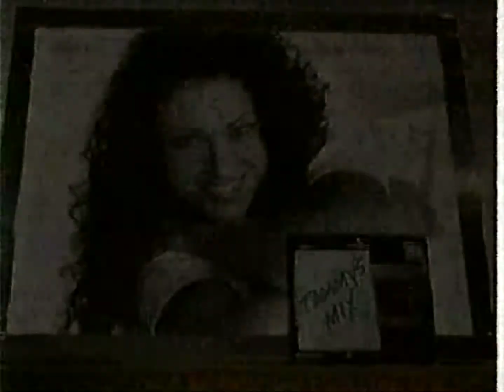Comedy Central commercials [partial] [September 2, 1998]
Contents:
South Park - "Roger Ebert Should Lay Off the Fatty Foods" (premiere)